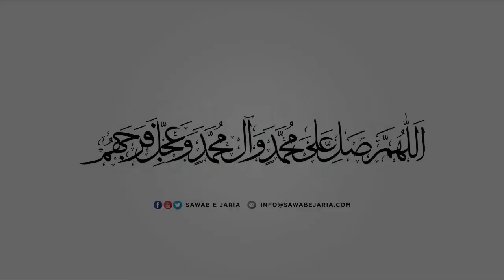Maulana Mujtaba Hasan Jiwani | Shehzadi s.a aur maidan e Akhirat | 15th January 2021 [SawabeJaria]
Maulana Mujtaba Hasan Jiwani

Shehzadi s.a aur maidan e Akhirat

15th January 2021

 [SawabeJaria]